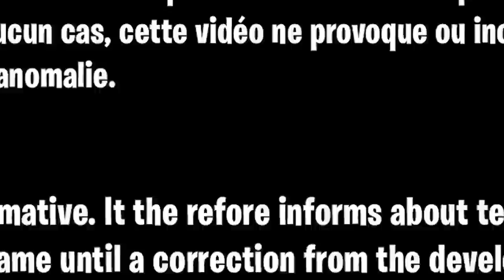GLITCH PARTIE PERSO! CUSTOMISER LES RÉEL PARTIE! SECRET XP PLASMA DÉFI CACHÉ FACILE! COD BO4 ZOMBIE!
▬▬▬▬▬▬▬ • BIENVENUE 😍 • ▬▬▬▬▬▬▬
⚠️IMPORTANT!!!

"SOISCOOLMEC"
"STRIKESOISCOOL"

👥Facebook "soiscool mec"
👻Snapchat "soiscoolmec"
▬▬▬▬▬▬▬ • VIDÉOS ▶ • ▬▬▬▬▬▬▬
👉Vidéo CoD BO3 Zombie:

👉Vidéo CoD IW Zombie:
▬▬▬▬▬▬▬ • TOP DON 💰 • ▬▬▬▬▬▬▬
187 COD CreV al-pha-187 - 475€
Loic Hemon - 462€
Joohny34 - 379€
Dropdead_boy - 288€
Donovan - 205€
AmneesiaaKush - 164€
BlackFires - 159.5€
Audrey Marley - 159€
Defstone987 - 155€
Tibo's - 100€
Stéphane - 80€
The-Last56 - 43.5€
Ambre Bourdarie - 41€
Allan - 40€
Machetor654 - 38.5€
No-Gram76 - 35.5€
Olivier - 30€
LeGameurDu59 - 25€
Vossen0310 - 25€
dg_smads - 23€
Zartekgamer - 21.5€
SkYzZo - 20€
Akim - 20€
ray-p-8 - 20€
RimkusRsl - 20€
BahamutChaos1 - 17€
D4FT-P3DR4U - 15.5€
K07C - 15€
crowszero72 - 13€
Fabonobo - 12€
xDi4boLiKzZ - 11€
kvvd-Xday_zX - 11€
NexTaz - 10€
Dryz Glitcher - 10€
Cédric - 10€
Xx_rohn25_xX - 10€
WhiteShade59 - 10€
Alexandre - 6€
LpkAyaa - 6€
BryanBancilhon - 5€
Delta-Glitching - 5€
Azox-nono - 5€
Creeper2000 - 4€
Luaz - 4€
▬▬▬▬▬▬▬ • MUSIQUE OUTRO 🎵 • ▬▬▬▬▬▬▬